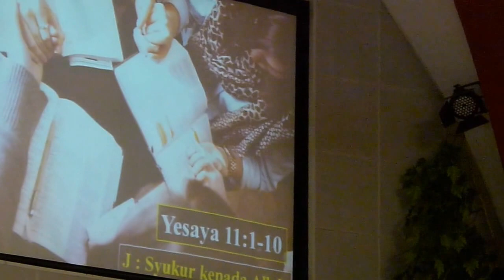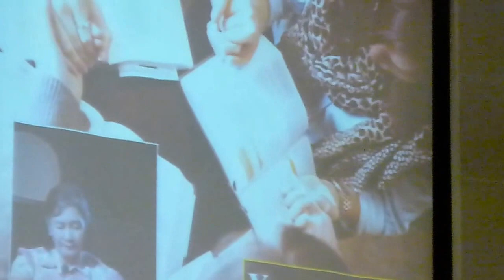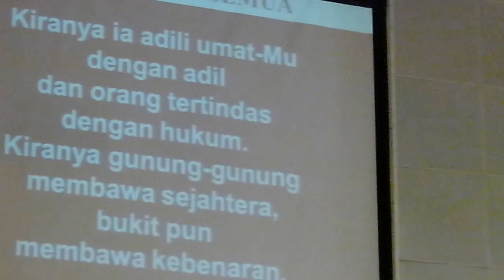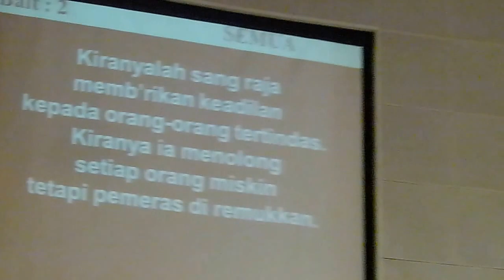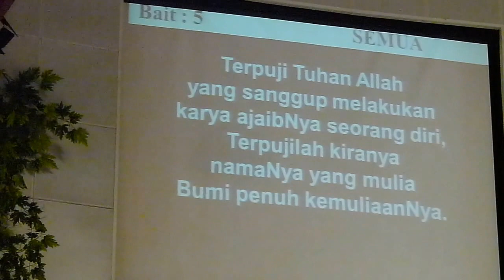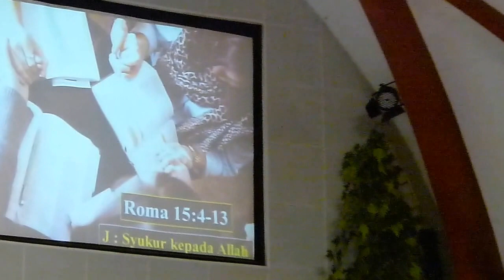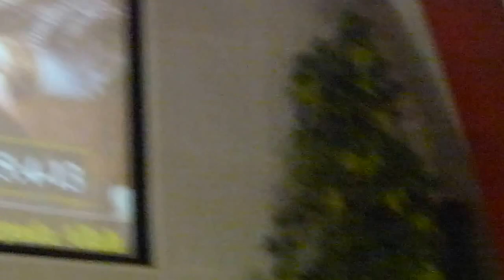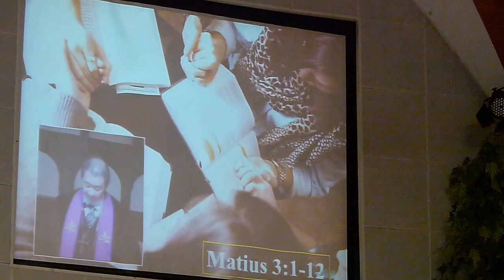Pembacaan Alkitab & Nyanyian Mazmur - GKI SURYA UTAMA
Yesaya 11:1-10; Mazmur 72:1-7, 18-19; Roma 15:4-13; Matius 3:1-12   -   Kebaktian 4 December 2016.